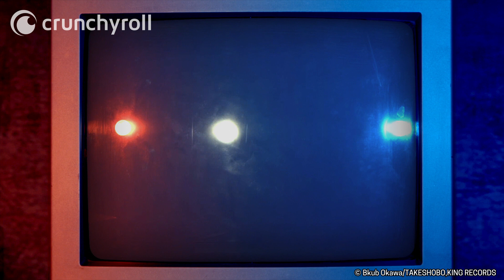Pop Team Epic OPENING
Nicht mit Worten zu beschreiben ...